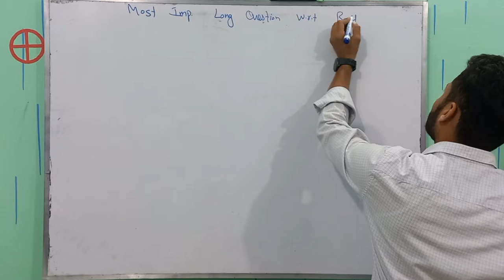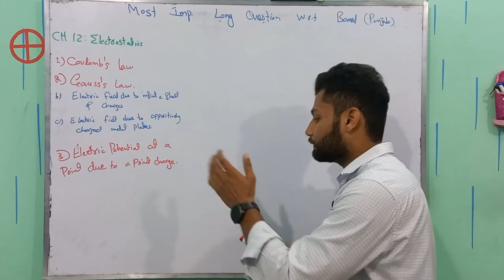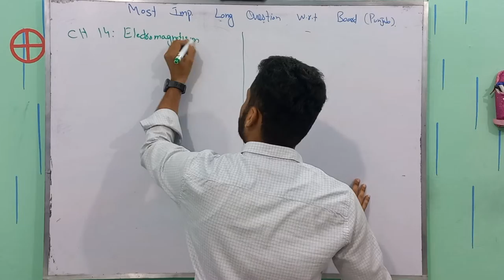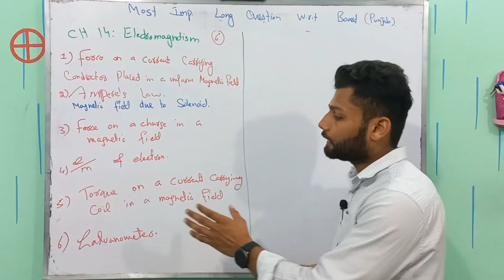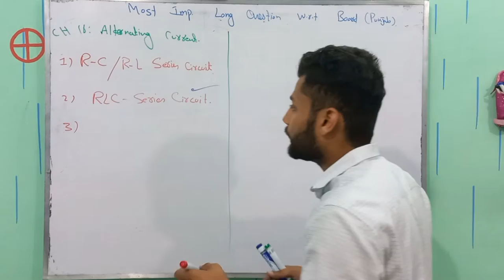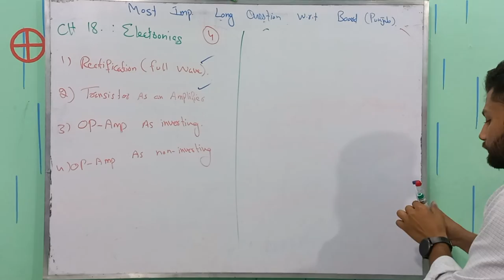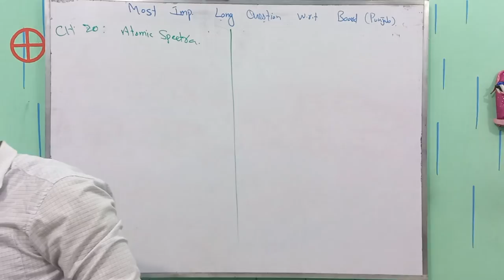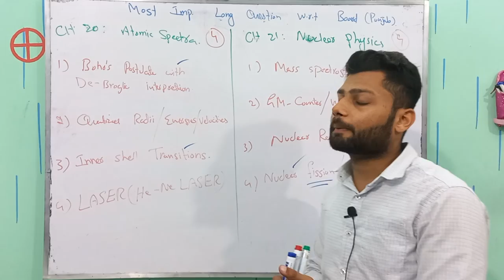Important Long Questions Physics Class 12 | All Chapters Important Topics | Physics Buddies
In Class 12 Physics, long questions are a crucial part of the examination. In this video, we are going to discuss the most important long questions of class 12 physics which need to be prepared for good preparations. These questions require an in-depth understanding of the fundamental concepts and principles of the subject. They are usually based on real-world applications of the theories studied in class. It's important to be familiar with the most important long questions to excel in the subject.

This video will discuss some of the most important long questions in Class 12 Physics. We will provide an explanation for each question, along with the relevant formulae and principles involved. This will help you gain a better understanding of the topics covered in the syllabus and enable you to perform well in your exams.

So, sit back and enjoy this informative video on the most important long questions in Class 12 Physics.
Timestamps;
00:00 Intro
01:03 CH 12 Electrostatics
06:08 CH 13 Current Electricity
09:30 CH 14 Electromagnetism
14:02 CH 15 Electromagnetic Induction
16:33 CH 16 Alternating Current
18:40 CH 17 Physics of Solids
21:00 CH 18 Electronics
22:25 CH 19 Dawn of Modern Physics
25:47 CH 20 Atomic Spectra
28:16 CH 21 Nuclear Physics
30:49 Outro

Hello!
12th Class Physics Most Important Long Questions 2023